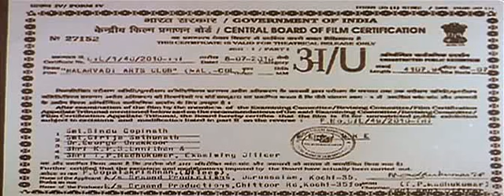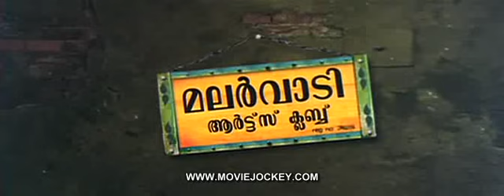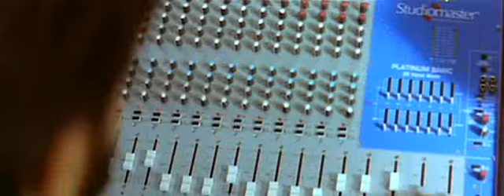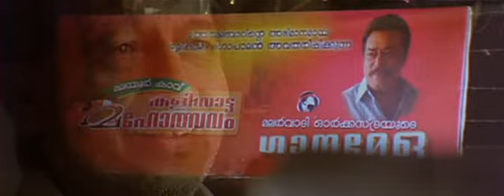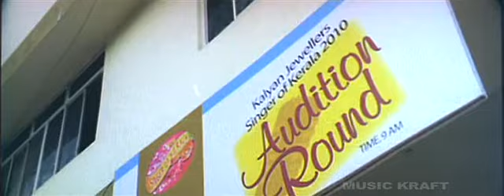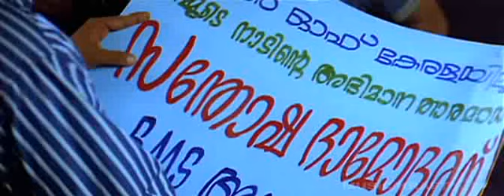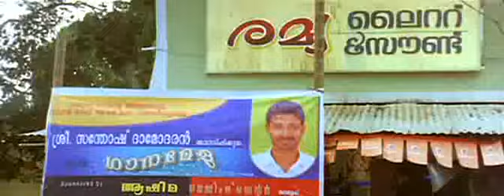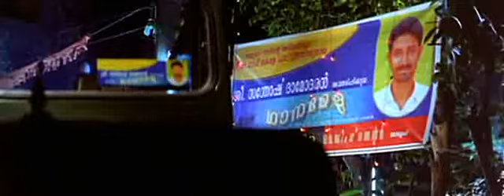Malarvadi arts club /Malayalam movie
Directed by :Vineeth Sreenivasan
Produced by :Dileep
Screenplay by :Vineeth Sreenivasan
Starring
Nivin Pauly
Geevarghese Eappen
Harikrishnan
Bhagath Manuel
Aju Varghese
Sreeram Ramachandran
Cinematography :P.Sukumar
Edited by :Ranjan Abraham
Production company :Graand Production
Distributed by :Manjunatha Release
Kalasangham Films
Release date :16 July 2010
(Kerala)
Country :India
Language :Malayalam
Budget :₹1.75 crore